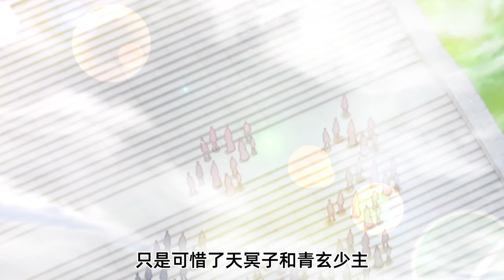最強仙尊陳北玄《The Best Maestro》第1-30集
【剧情简介】
渡劫期大修士陳凡隕落在天劫中，卻一夢五百年重回地球的年少時代。 上一世我登臨宇宙之巔，俯瞰萬界，卻無人相伴。這一世只願不負前塵不負卿。 通俗版：修行五百年的渡劫期修仙者重生回都市，彌補遺憾，扮豬吃老虎的故事。